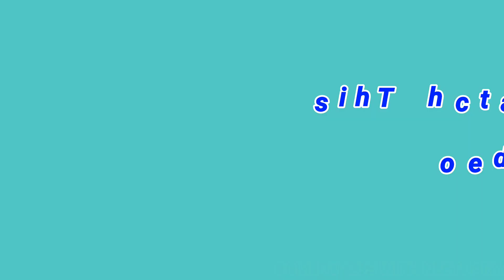जब बेवड़े की बीबी बन गयी दारोगा।। पूरा गाँव हुआ हैरान। neetu arya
Artists-
            Neetu Arya
            Kishan
             and
             Other

देखीये कैसे चाल पढ़ा के बीच रास्ते से दूल्हन हुयी फरार। neetu arya

Real Story.देखीये कैसे चाल पढ़ा के बीच रास्ते से दूल्हन हुयी फरार। neetu arya